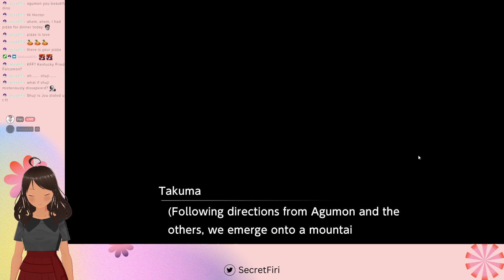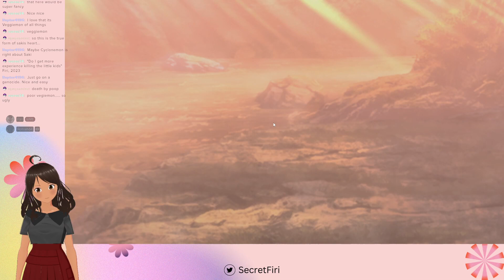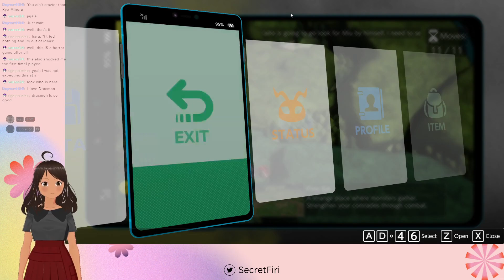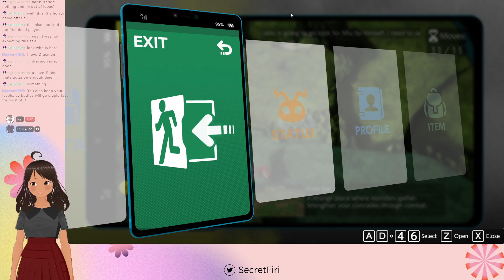Let's Stream Digimon Survive (07): We are back to catching them al!!